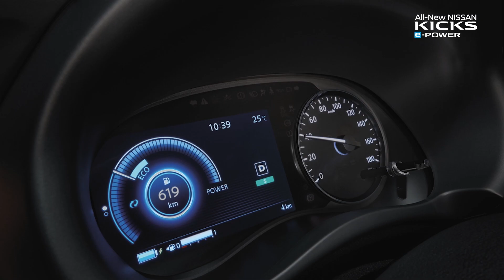Test Drive Road Show Nissan Bekasi Barat All-New Nissan Kicks e-POWER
Test Drive sekarang!

Ikuti event Test Drive Roadshow All-New Nissan Kicks e-POWER di Dealer Nissan Bekasi Barat pada tanggal 10-11 October 2020!

Rasakan sensasi baru dalam berkendara bersama All-New Nissan Kicks e-POWER.
Dengan akselerasi yang instan dan bertenaga serta kabin yang sunyi, kamu akan merasakan pengalaman berkendara 100% mobil listrik Bersama All-New Nissan Kicks e-POWER.

*Test drive dilakukan dengan protokol kesehatan